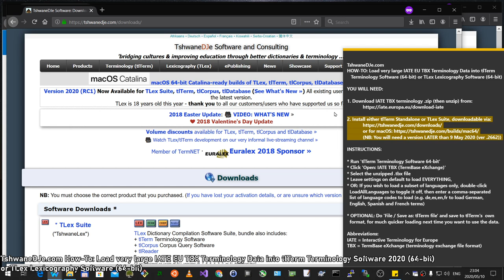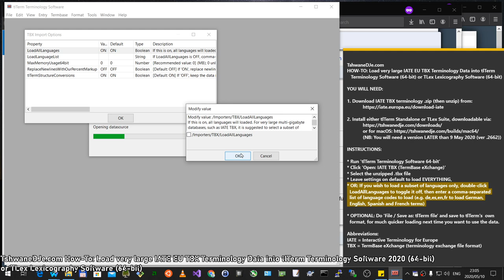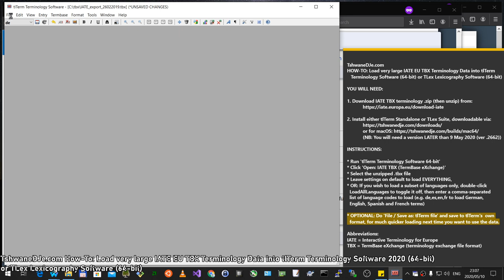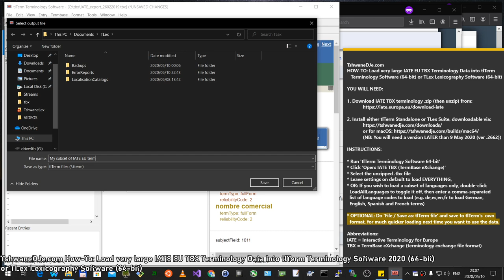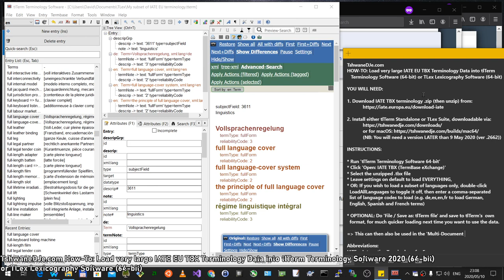HOW-TO Load large IATE EU TBX Terminology into tlTerm Terminology Software or TLex (64-bit)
HOW-TO: Load very large IATE EU TBX Terminology Data into tlTerm  Terminology Software 2020 (64-bit) or TLex Lexicography Software (64-bit) [NO AUDIO]

2. Install either tlTerm Standalone or TLex Suite, downloadable
(NB: You will need a version LATER than 9 May 2020 (ver .2662))

INSTRUCTIONS:

* Run 'tlTerm Terminology Software 64-bit' (IMPORTANT: It must be the 64-bit version or you will experience out-of-memory problems while loading such large datasets)

* Click 'Open: IATE TBX (TermBase eXchange)'

* Select the unzipped .tbx file

* Leave settings on default to load EVERYTHING,

* OR: If you wish to load a subset of languages only, double-click  LoadAllLanguages to toggle it off, then enter a comma-separated  list of language codes to load (e.g. de,es,en,fr to load German,  English, Spanish and French terms)

* OPTIONAL: Do 'File / Save as: tlTerm file' and save to tlTerm's  own  format, for much quicker loading next time you want to use the data.

(Note: This can then also be used in the 'Multi-Document Manager' for   background searches etc.)

Abbreviations:
IATE = Interactive Terminology for Europe
TBX = TermBase eXchange (terminology exchange file format)